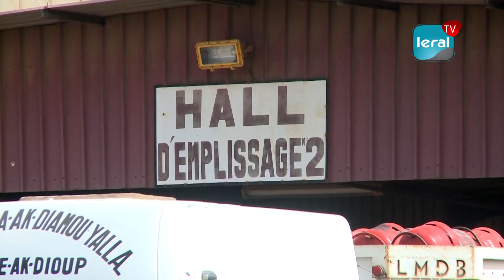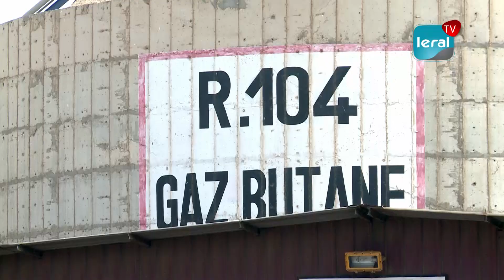Reportage du jour: Les raisons de la rareté du gaz connues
Les raisons de la pénurie de gaz chez certains distributeurs sont maintenant connues. Selon M.Dité de Lobou Gaz Mame Diarra, depuis certains temps, l'Etat a retiré les bouteilles non identifiées et qui ne répondent pas aux normes établies comme celles de Total. C'est la raison pour laquelle ceux qui utilisent les bouteilles Total ont du mal à recharger leurs bouteilles vides. Selon toujours lui,  la pénurie de gaz demeure un mauvais souvenir au Sénégal depuis 2018 et rassure qu'il y aura suffisamment de gaz au Sénégal...